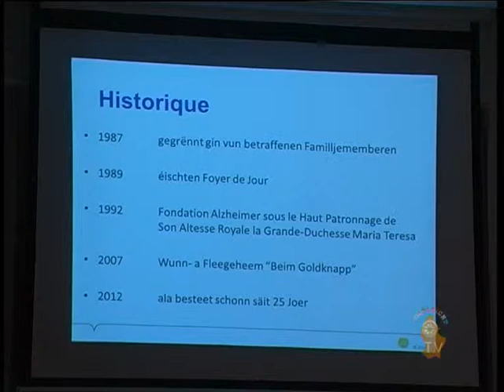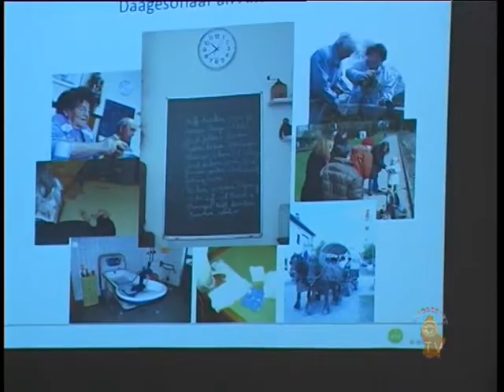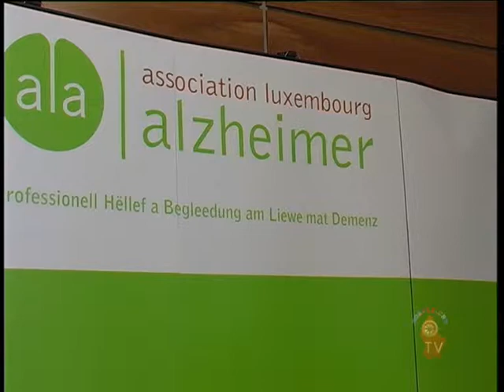E schéine Cadeau fir d'Associatioun Alzheimer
Reportage Nordliicht-TV
Leurs Altesses Royales le Grand-Duc Héritier et la Grande-Duchesse Héritière ont effectué une visite de la maison de séjour et de soins "Beim Goldknapp" le 15. mars 2013